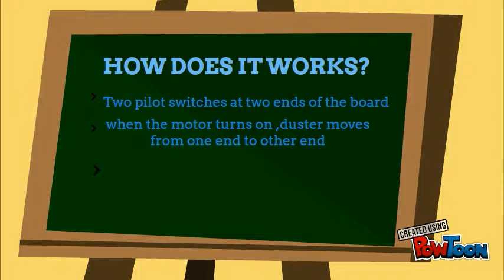AUTOMIZED WHITE BOARD CLEANER